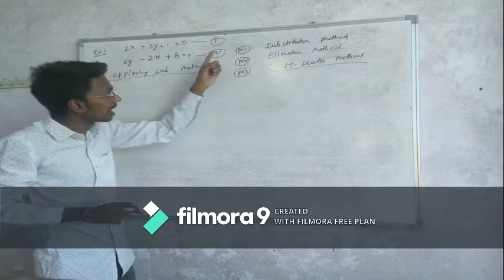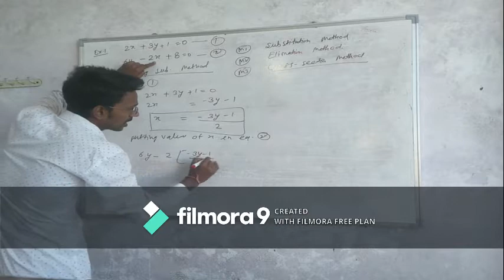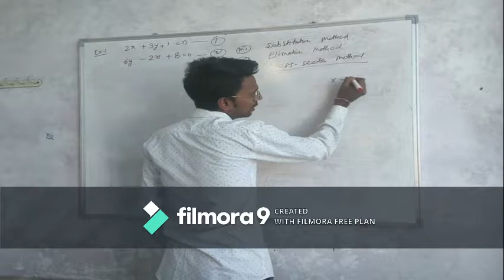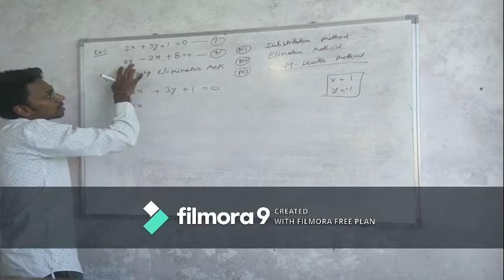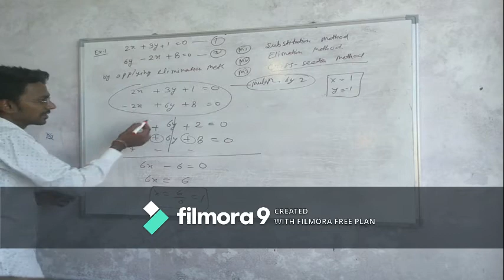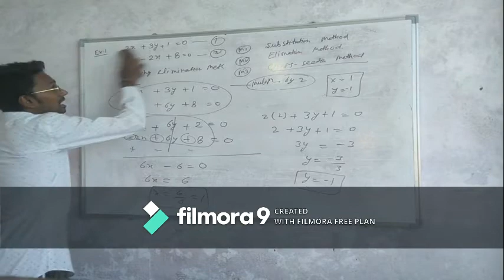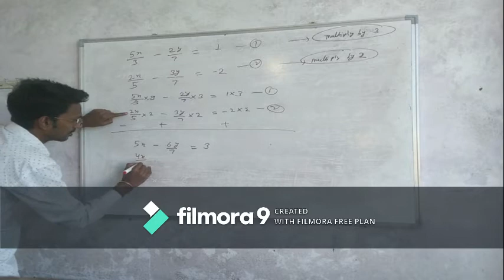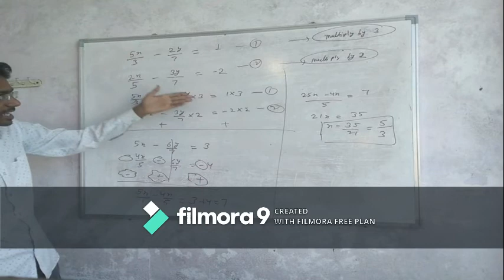Allrounder:- Methods of solving Pair of Linear Equations